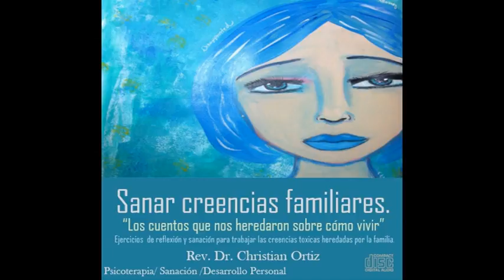SANAR CREENCIAS FAMILIARES.“LOS CUENTOS QUE NOS HEREDARON SOBRE CÓMO VIVIR”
Sanar creencias familiares. “Los cuentos que nos heredaron sobre cómo vivir” Christian Ortiz
PSICOTERAPIA Y SANACIÓN
Ejercicios de reflexión y sanación para trabajar las creencias toxicas heredadas por la familia.